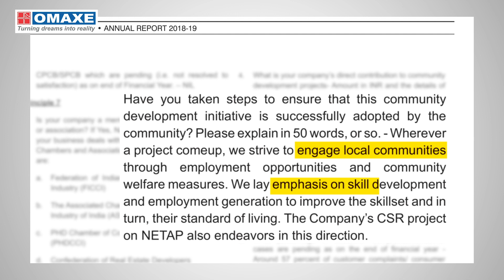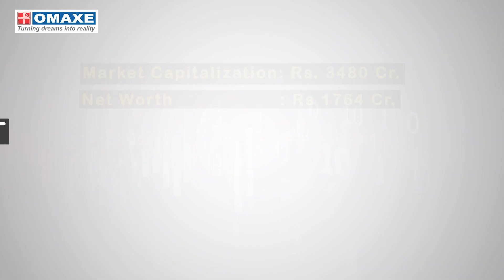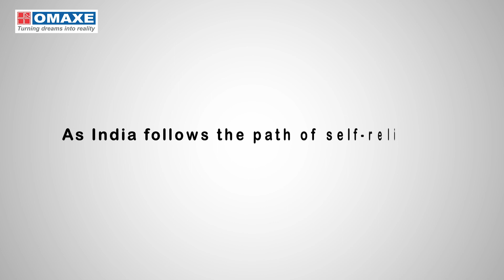आत्मनिर्भर होगा हिंदुस्तान, जब अपने घर से होगी सबकी पहचान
The legacy of Omaxe has been built on 5-Is, namely, Intent, Inclusion, Investment, Infrastructure and Innovation. These will play a crucial role in AtmanirbharBharat - A Bharat in which every Indian family can own a home!